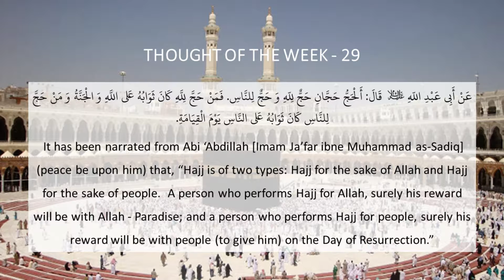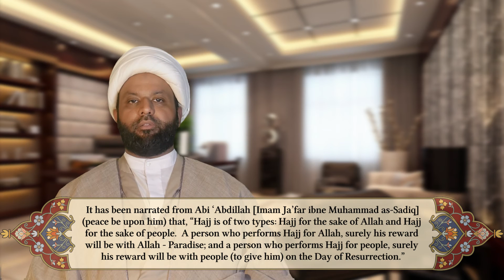Hajj is of two types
Thought of the week for September 4, 2016
All of our projects are supported by donors like yourself.

2) Via Western Union: Saleem Bhimji

3) Donations from Canada or Internationally can be made through a bank transfer using the following Banking details:

Account Name: Islamic Publishing House
Account Number: 5202492
Branch Transit Number: 111
TD Bank Institution Number: 004
Swift Code: TDOMCATTTOR